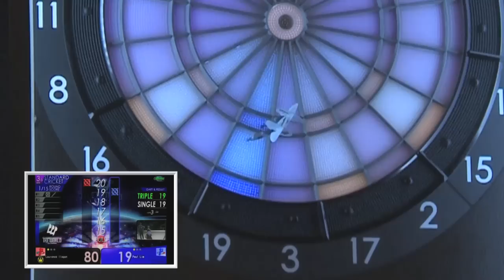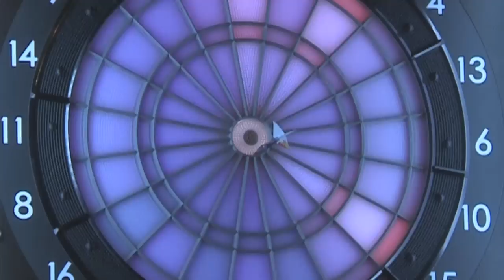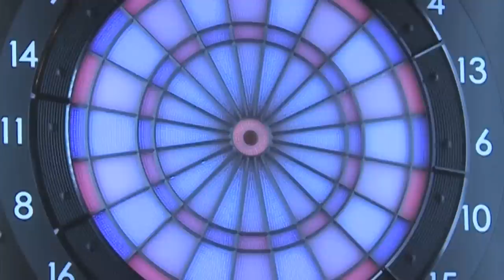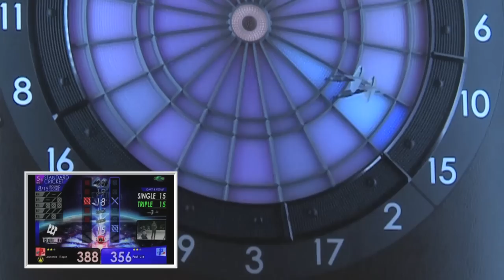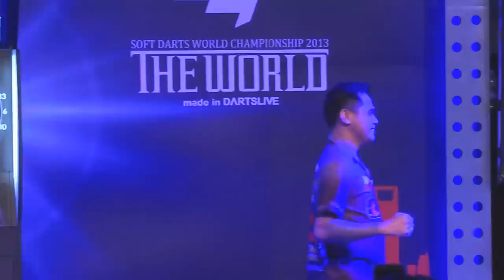THE WORLD 2013 STAGE5 -FINAL MATCH-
【 Paul Lim VS Lourence Ilagan 】
「THE WORLD SOFT DARTS WORLD CHAMPIONSHIP 2013」
8月25日、中国の上海で開催されたSTAGE5、
決勝は2012年度年間ランキング１位のLourence Ilagan選手と
２位のPaul Lim選手。
決勝戦常連選手によるお互いに一歩も譲らない攻防戦は必見です。
The tournament circuit to decide the world's best soft-tip darts player.
STAGE5 was held on August 25 in Shanghai, China.
Lourence Ilagan and Paul Lim both fought determinedly to reach the final.
Ilagan was the top in 2012 Annual Point Ranking while Lim was the second.
This is a must-see match between 2 top-rated contenders.
決定世界軟式飛鏢之首的大賽
8月25日於中國上海舉辦的STAGE5中，
由目前年度排名第一的Lourence Ilagan選手跟
第二的Paul Lim選手站上決勝舞台一較高下。
同是決賽擂台熟面孔的兩位高手為求勝皆使出渾身解數，
十分精彩，請勿錯過！